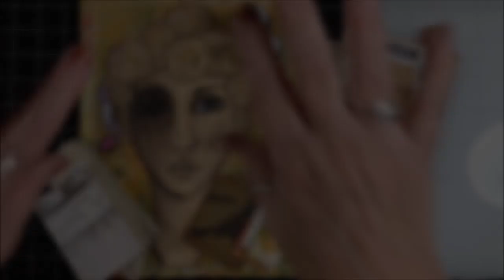DID YOU WIN MY 500 SUBSCRIBER GIVEAWAY? Winners and Shoutout Announced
Poppin' in real quick to announce the winner of my 500 Subscriber Giveaway! Congratulations goes to Jeanne barney - the winner!

Congratulations!! I hope you enjoy playing in this altered book!

If you haven’t already, please subscribe so you don’t miss more good ideas that I share regularly for mixed media, art journaling, collage, canvas art, watercolor and acrylic painting, and more. And since I am really trying to grow this channel, I would appreciate it so much!